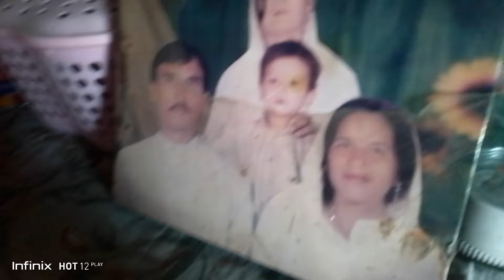ABU G KI DEATH KE BAD PEHLI DAFA UNKE GHAR GAYI | UNKI YAAD BUHAT AYI 😭😭😭